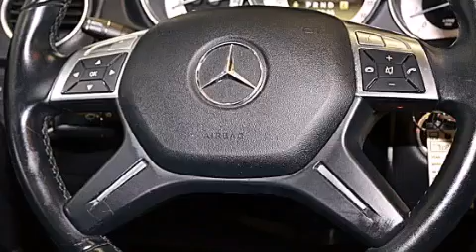2012 Mercedes-Benz C300 4MATIC AWD Tampa FL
Haz clic aquí para ver el precio Hemos tenido el honor de servir a la zona de Lake Worth fl , le prometemos que su experiencia superará sus expectativas ! Year : 2012 Make : Mercedes-Benz Model : C300 Engine : Motor con 6-Cil de 3.0L Trans . : Transmisión Automática Millaje : 27,200 Stock : 70868 Offleaseonly.com 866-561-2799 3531 Lake Worth Rd Lake Worth , fl 33461